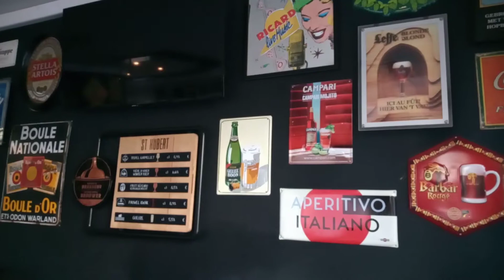Santé, goeie weekend. 31/07/2021